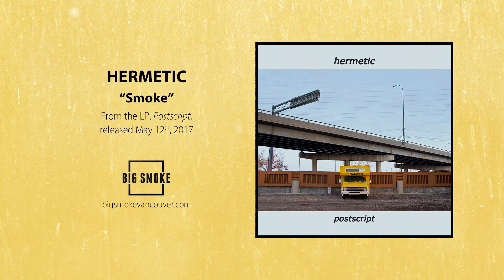Smoke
"Smoke" by Hermetic from the LP, Postscript, available from Big Smoke on cassette/digital.